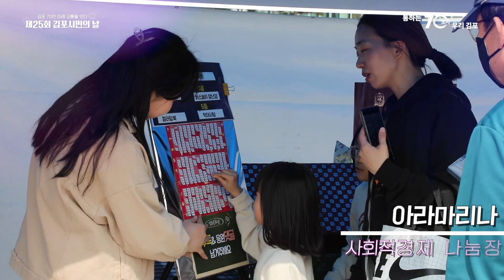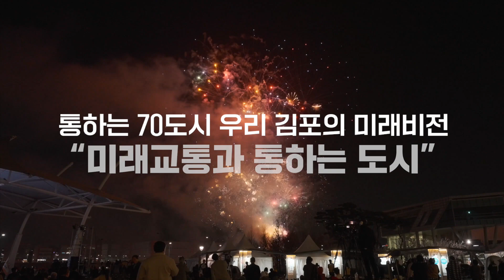🌟김포 70만 미래비전 선포 🎆시민들과 함께한 제25회 김포시민의 날 🎆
지난 3월 31일(금) ~ 4월 1일(토) 양일동안
아라마리나 김포문화광장 일원에서
‘제25회 시민의 날 기념 행사'가 개최되었습니다.🎉

이번 시민의 날 행사는
시 승격 25주년을 기념하여 진행됐으며,
통하는 70도시 우리 김포의 미래비전
🪄미래교통과 통하는 도시🪄를 선포하는
미래비전 선포식도 함께 진행되었습니다!

코로나가 잠잠해지고 있는 만큼,
많은 시민들도 현장에서 함께해주셨는데요!
더 통하는 통통도시로 발전할 김포가 기대되시나요?
기대되는 시민 소리질러~🗣📣📣
앞으로 더 통하는 김포시로 발전하는 모습 보여드릴테니